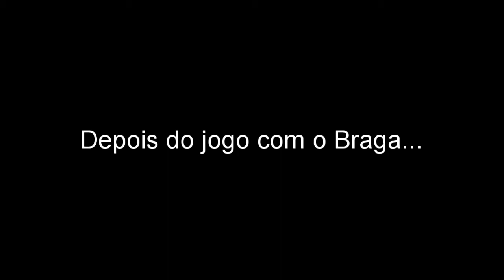Dimitri Lousteau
Dimitri Lousteau is a purple marine iguana that was at one time a professional lounge lizard and international forger. Once a passionate art student, he began a life of crime after incurring harsh feedback from art critics. Eventually joining the Klaww Gang, Dimitri used his nightclub in Paris as a way to feed illegal spice to the population, in addition to a cover for his forgery scheme. During the events of Sly 2: Band of Thieves, he served as the main antagonist of the first episode, The Black Chateau.

After the fall of the Klaww Gang and his incarceration, Dimitri sought the help of the Cooper Gang in recovering his grandfather's treasured diving gear. In return, he joined them for the Cooper Vault heist.

He was voiced by David Scully.